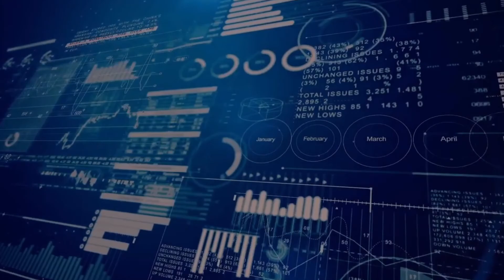GXToken Utility Series: Part 4 | Unlock The IFO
The IFO Protocol initiates the "redemption contract" via GXT. This means that GXT is the vehicle through which "funds offerings" are returned to the initial token holders.

About GXLive: GXLive is the community built on top of the GX operating system. It is a network of traders, data scientists, and analysts building to the new financial operating system.

GXToken Utility Series: Part 4